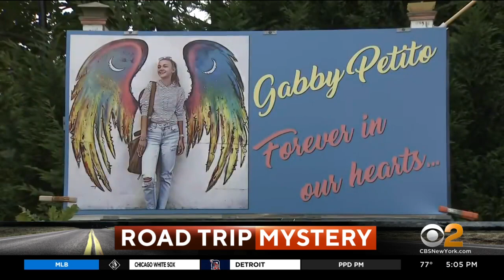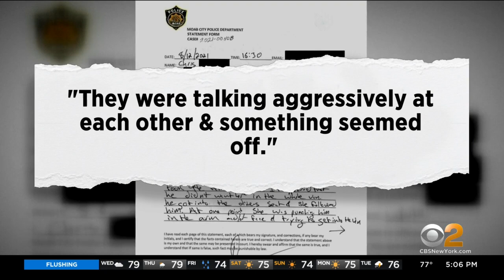Police Say Gabby Petito Was Killed During Cross-Country Road Trip, Fiancé's Whereabouts Still Unknow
Police now say Long Island native Gabby Petito was killed during a cross-country road trip with her fiancé, Brian Laundrie, whose whereabouts are still unknown; CBS2's Carolyn Gusoff reports.